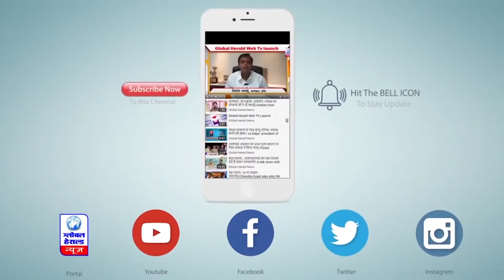स्वच्छ सर्वेक्षण 2021 की तैयारी, सड़क सुरक्षा जीवन रक्षा कार्यक्रम भी हुआ || Global Herald News